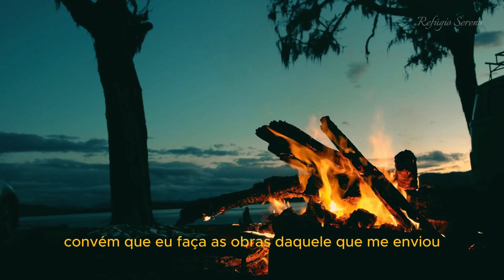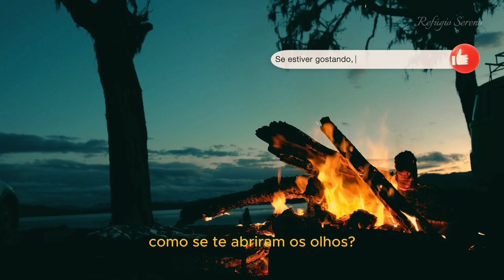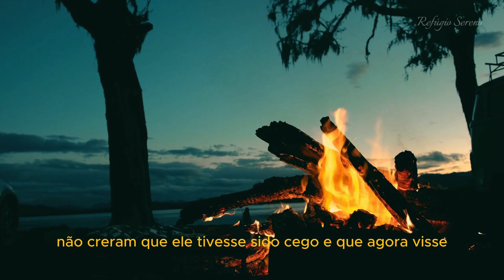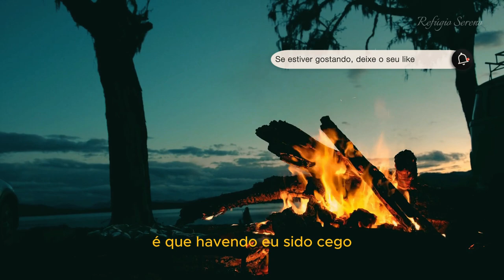Encontro com Jesus | Evangelho de João | Capítulo 9 | Cura e Cegueira Espiritual | Bíblia Falada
A melhor forma de conhecer a história e milagres de Jesus é começando pelo Evangelho de Marcos. Depois, partir para o Evangelho de João, Lucas e Mateus.

🔥 Imagine que você esteja sentado perto da fogueira, ouvindo o Apóstolo João contar as histórias e os milagres presenciados no tempo em que viveu ao lado de Jesus Cristo.

📜 O Capítulo 9 do Evangelho de João fala sobre “Cura e Cegueira Espiritual”.

🎥 Imagine que você esteja sentado ao redor de uma fogueira em um acampamento tranquilo e o Apóstolo João está lhe contando as histórias e maravilhas vividas junto de Jesus Cristo.

Ao longo desta narrativa, permita-se ser transportado para os dias em que João caminhou ao lado do Mestre Jesus, compartilhando suas reflexões e lições que ecoam através dos séculos.

Sentados ao redor da fogueira em um ambiente calmante de um acampamento tranquilo, ouvimos a Bíblia falada, mergulhando na narrativa bíblica do Evangelho de João. Esse encontro com Jesus nos convida à reflexão espiritual e à meditação bíblica, renovando nossa conexão com a fé.